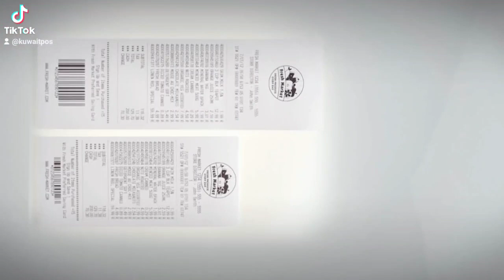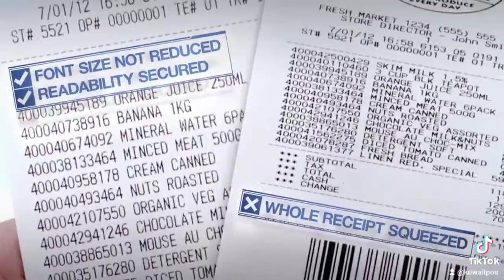Epson Printer V/S Starmicronics Printer